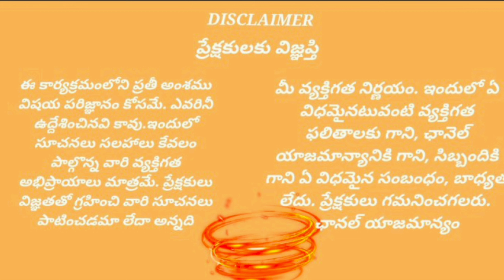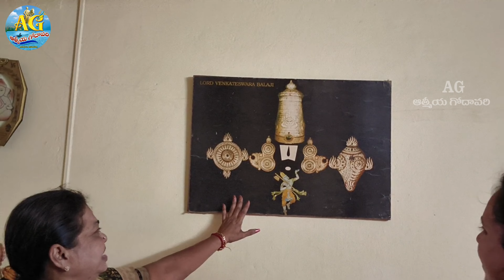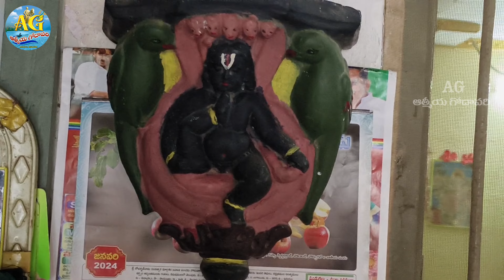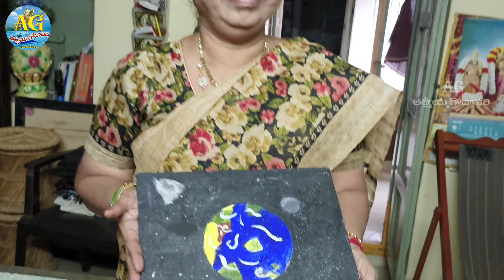మమతానురాగాలకు కొలువు..ఈ రెండు మండువాల లోగిలి.. వందేళ్లు దాటినా చెక్కుచెదరని....